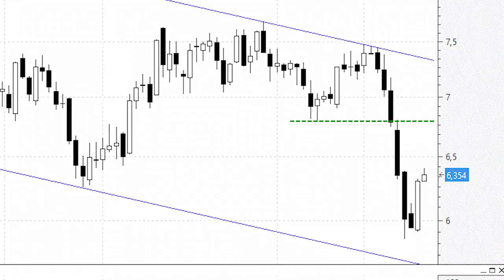Telefónica: rebotes aparte, los máximos y mínimos decrecientes continúan intactos